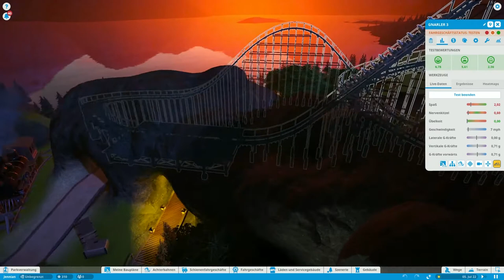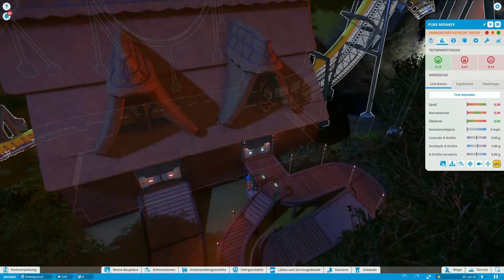Planet Coaster let`s show - Das Tiki Taka Land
Hallo Leute
Wir waren fleißig am Achterbahnen bauen und Bäume setzen und wolllen euch nun zeigen, was wir angestellt haben :D

Ihr könnt entscheiden was wir als nächstes bauen sollen. Zur Wahl stehen:
Piratengebiet
Asien
Grusel

Schreibt es einfach in die Kommentare und wir sehen was ihr wollt ;)